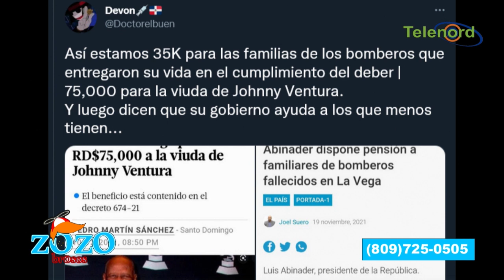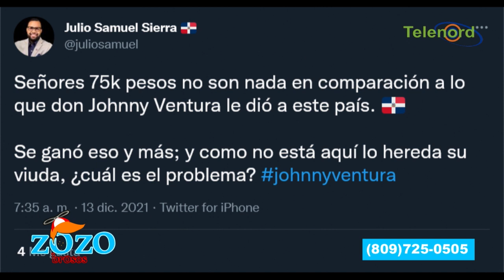Viuda de Jhonny Ventura no necesita la pensión porque es millonaria dice Engels Lizardo